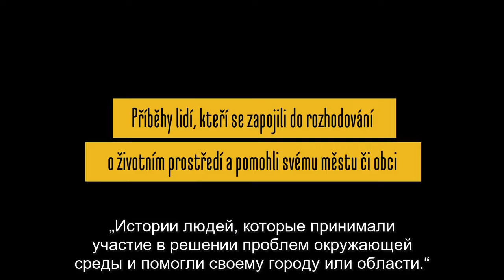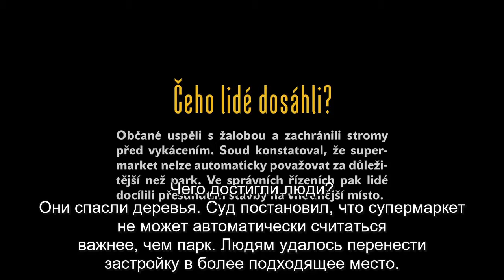Горожане для себя: Парк или супермаркет, Скутэч, окрестность Хрудим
„Истории людей, которые принимали участие в решении проблем окружающей среды и помогли своему городу или области.“